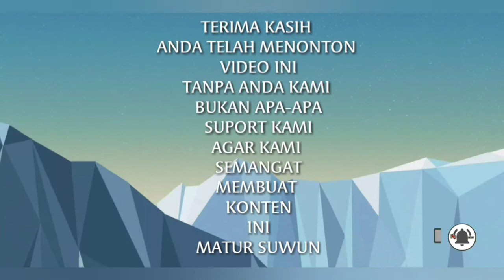pasang skotlet spakbor susahnya di sini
kdssticker,
carapasangskotletdenganrapi,
carapasangskotletdenganmudah,
carapasangskotletdimobil,
carapasangskotletmotor,
carapasangdecal,
carapasangkacafilm,
caramembuatsticker,
caramembuatplatnomernyala,
caramelepasskotlet,
caramembersihkanbaret,
carapratekpasangskotlet,
tutorialpasangskotlet,
tutorialdesign,
tutorialgantikulitjokmotor,
tutorialpapasbusamotor,
skotletterbaru,
stripinghonda,
stripingyamaha,
stripingsuzuki,
stripingkawasaki,
stikerterbaru,
skotletnyala,
skotletoracal,
skotlet3m,
skotletbodymotor,
skotletmobiltruk,
variasipcx,
variasiscoopy,
variasimio,
variasibeat,
variasinmx,
variasisatria,
variasimanual,
wraping,
stickerpelek,
pasangskotlet,
pasangskotletfullbody,

MANCAP...MANCAP...MANCAP
BUAT KALIAN YANG INGIN MEMPERCANTIK KENDARAAN JANGAN RAGU UNTUK MENGGUNAKAN SCOTLET
KARENA SCOTLET
MEMBANTU MELINDUNGI KELECETAN PADA KENDARAAN KALIAN

JIKA KALIAN SUKA CONTEN-CONTEN INI

AYO BERGABUNG... DI CHANNEL INI
AYO BERGABUNG. !!! SEKARANG JUGA

DENGAN CARA MENEKAN

     KLIK👇
      DAN
TANDA LONCENG🔔

DAN JANGAN LUPA.
       KLIK👇
DAN tulis
COMMENTAR✍️
DI BAWAH INI
♥️thank's you♥️

Buat kalian semua
🙏terima kasih🙏
karna kalian lah yang membuat channel ini berkembang.

menerima pesanan⤵️
📳offlene / onlene🤳

https//g.page/kdssticker

ADMIN⤵️A/N
fast respon:
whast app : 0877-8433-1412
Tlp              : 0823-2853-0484